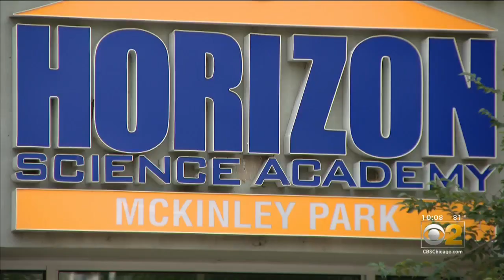Lawsuit Says Boy Was Abused, Isolated By Teachers At School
Anthony Townsend claims his son, Zacharion, was put in corners and even physically assaulted by teachers at his school, and believes it was because of Zacharion's disability. CBS 2's Dana Kozlov reports.